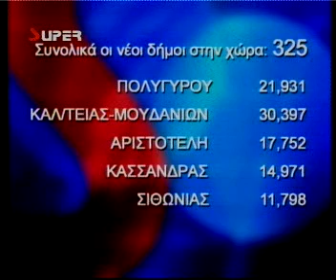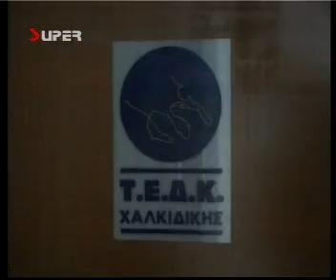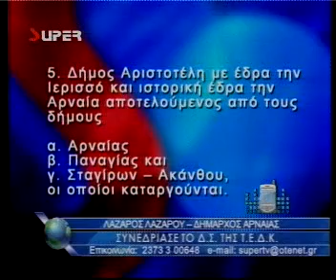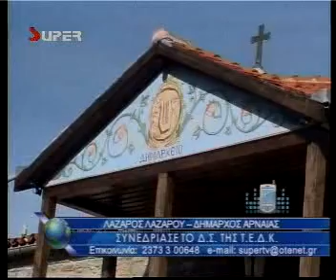SUPER TV: ΤΕΔΚ -ΤΕΛΙΚΟ N/Σ ΚΑΛΛΙΚΡΑΤΗ